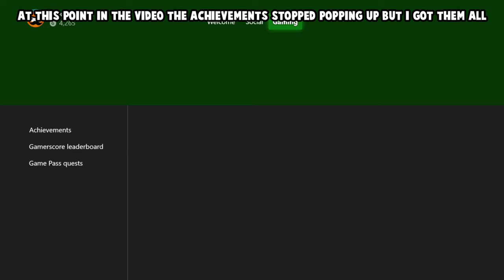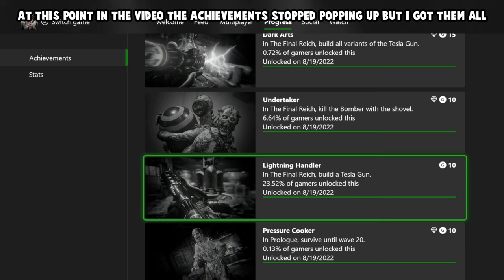EVERY WWII ZOMBIES ACHIEVEMENT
Yes, the title is correct. I tortured myself and my friends completing every single WWII Zombies achievement.
Follow Me On Other Platforms!
►Shirts -
Great Zombies Playlists For More Content